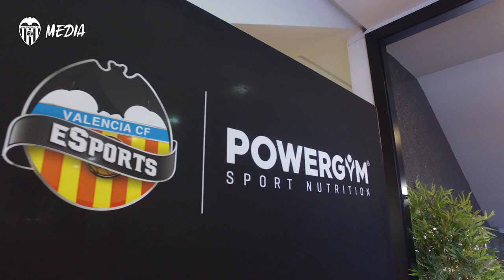VALENCIA CF | EVANGELION, EMPERSHAO Y VIVI CONFORMAN NUESTRO EQUIPO DE ESPORTS PARA ESTA TEMPORADA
Conoce a los gamers Evangelion (Teamfight Tactics), Empershao (Fortnite) y Vivi (FIFA20), los integrantes de nuestro equipo VCF Esports para la temporada 2019-20.